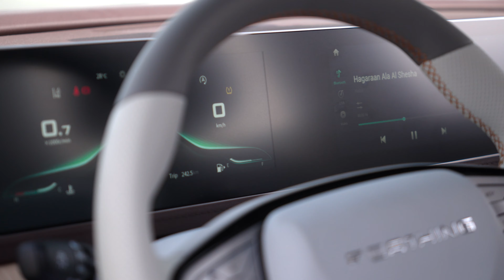Forthing Utour M4 Oman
Elevate Your Family Adventures: Introducing the Forthing Utour, Offering Exceptional Features at an Affordable Price Point!

U-Tour M4
43 Smart Storage Spaces
Deep-sea NVH Silence System
Immersive First Class Seats
Natural Eco-friendly Space
All-round Convenience
Light Luxury and Stylish Interior
FUTURELINK4.0 Smartlink System
Level L2+ includes 15 intelligent driving assistance systems
HD Panoramic Viewing System
Intelligent Automatic Parking System
More than 10 seat movement variations
Four-link small table